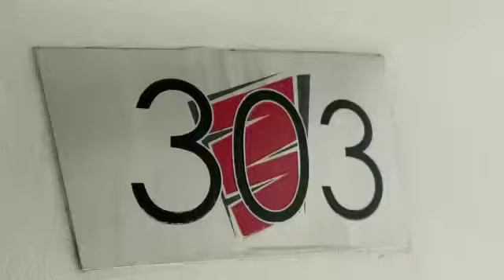Apartamento para el arriendo en Itaguí, sector La Independencia.